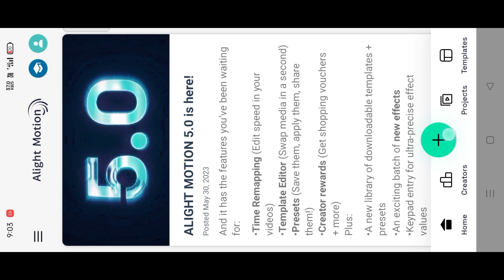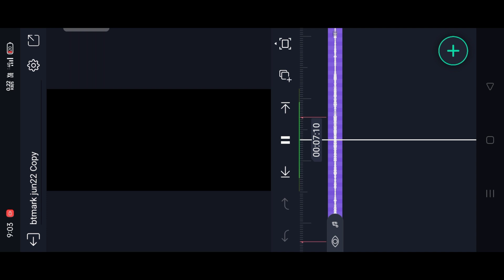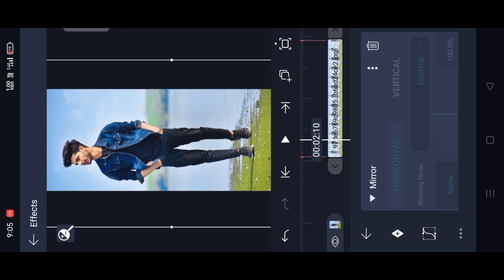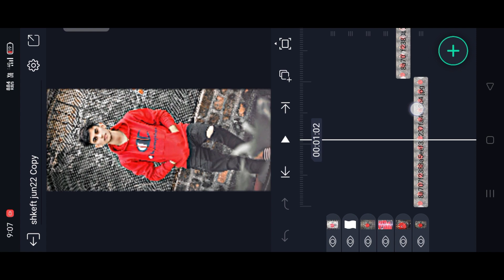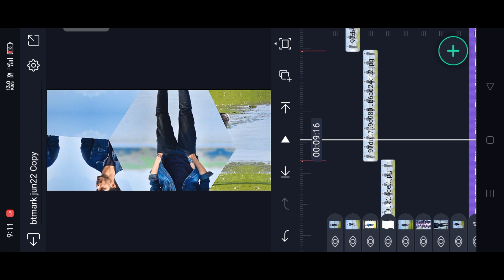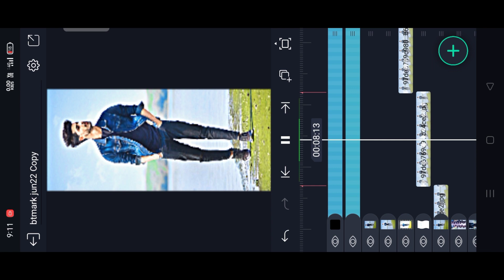Alight motion new style boys attitude whatsapp status editing | kannada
⤵️BEAT MARK⤵️

► From : KANAKAPURA

►► ⤵️📸TAMPLATE 🔗LINK⤵️